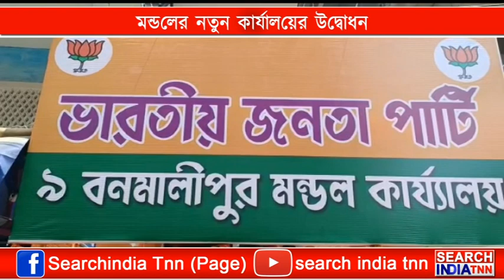মন্ডলের নতুন কার্যালয়ের উদ্বোধন